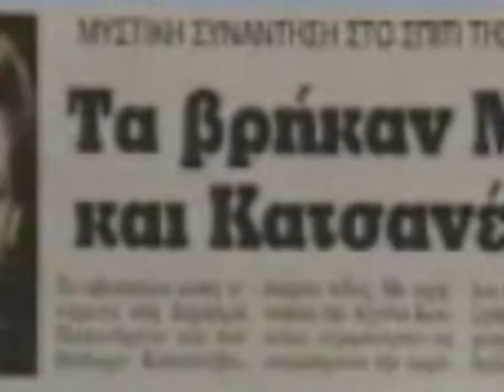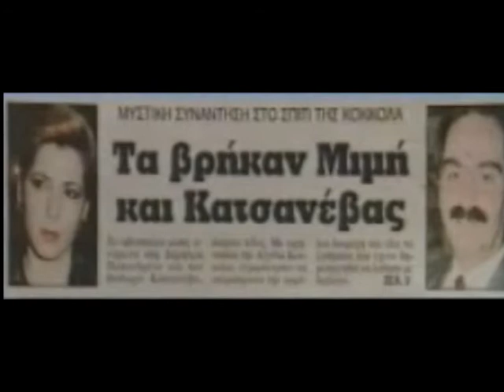1997 Αποκόμματα Εφημερίδων Μιμή 02 Απριλίου